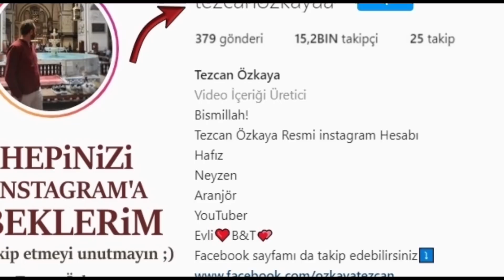Kabe'de o genci o halde görenler kabe'ye akın etti.! İşte o anlar.! Mekkeliler kabeye böyle geldi..!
Kabe'de o genci o halde görenler kabe'ye akın etti.! Suudlu aileler kabeye böyle geldi..İşte o anlar